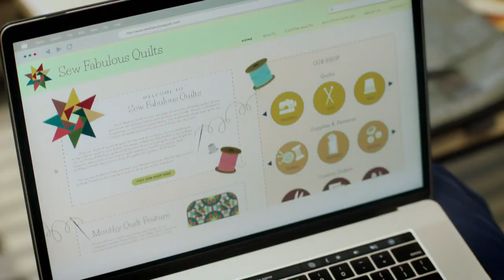The Fabric of Christmas 2023 Romance Movie Trailer Released In HD Watch Now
Liam, a fireman, and Amy, a quilting teacher, team up to make a Christmas quilt for Liam's sister's wedding. As they navigate their feelings for each other, they must decide what is truly important in time for the holiday season.

Director
Don McBrearty
Writer
Sarah Mayberry
Stars
Ferelith YoungHarmon Walsh